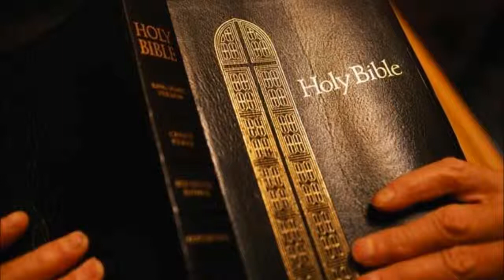Revelation King James Bible Non-Dramatized